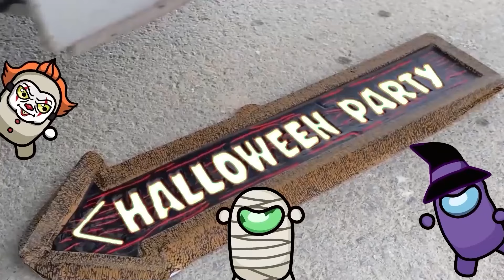Experiment Car Vs Jelly, Coca, Watermelon - Crushing Crunchy & Soft Things by Car!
If you want me to remove part of your video from my video.
I will solve it in the spirit of cooperation!